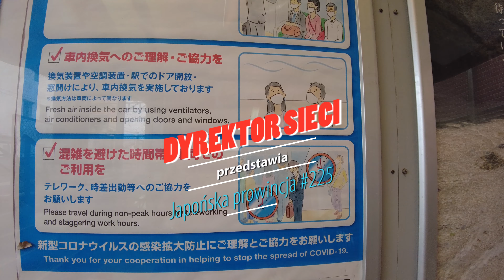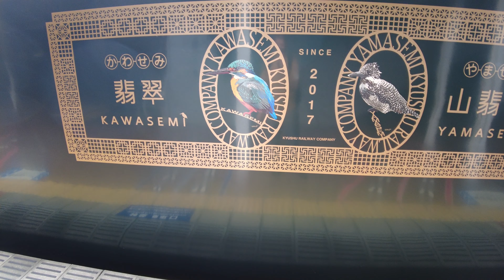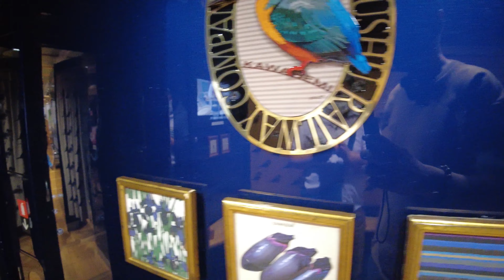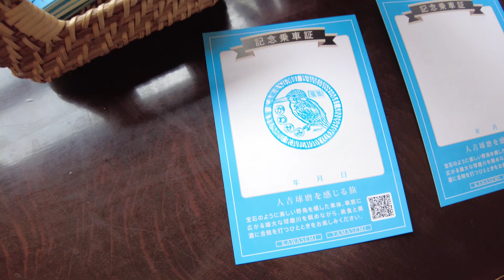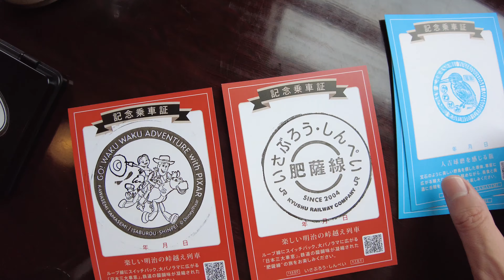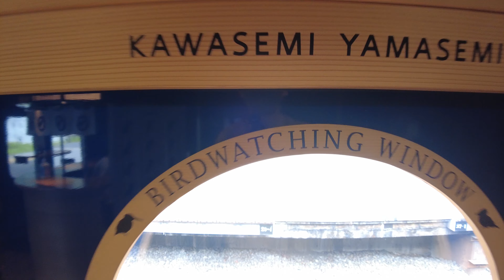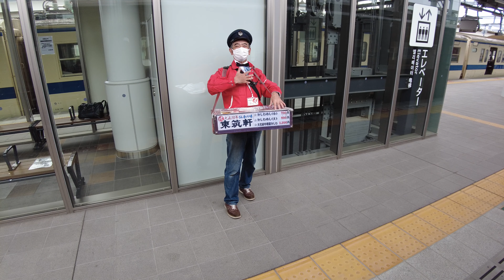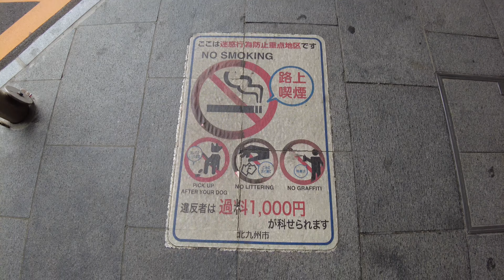Pociągiem po Kyushu - KAWASEMI YAMASEMI ! (Japońska prowincja #225)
Część pierwsza drugiej serii "pociągowej" W tym odcinku pokażę Wam pociąg "Kawasemi Yamasemi" oraz zawitam na chwilę do Kokury. (odc.1/6)